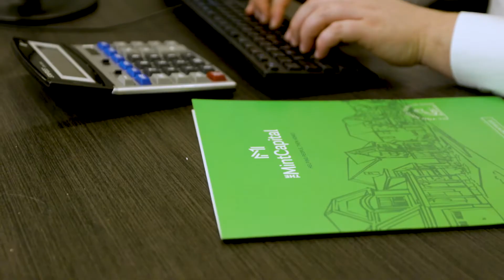Mint Promise – #6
I promise to always pick up your phone calls during regular business hours. If I am busy with another client, I will return your call within the hour. And, I will always respond to emails, text messages, and WhatsApp’s within one hour. (Except when I am on focus-blocked timing.)